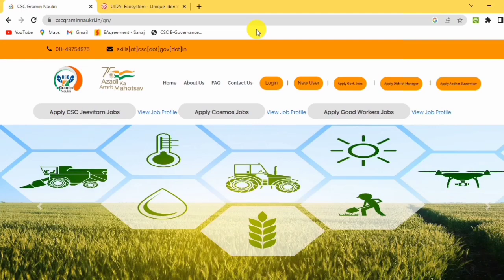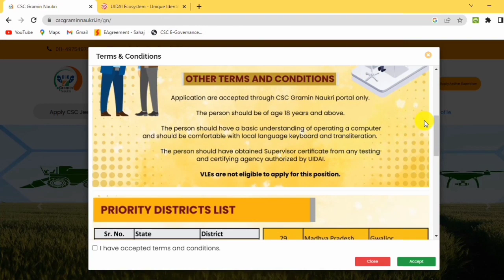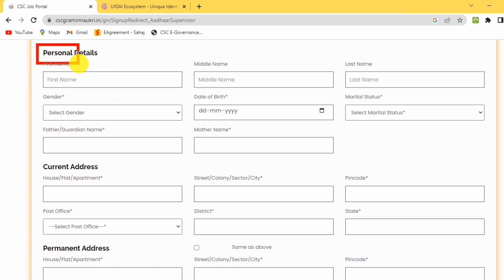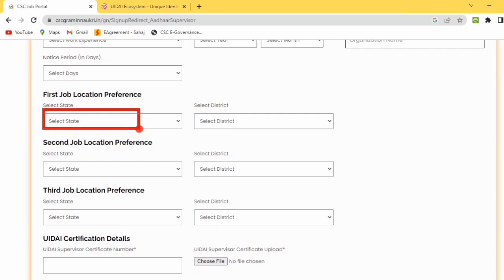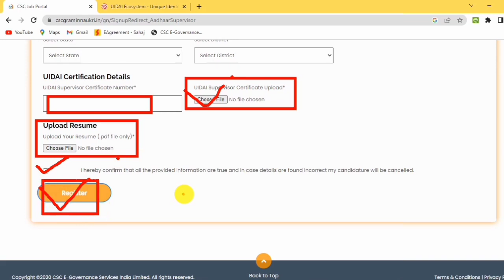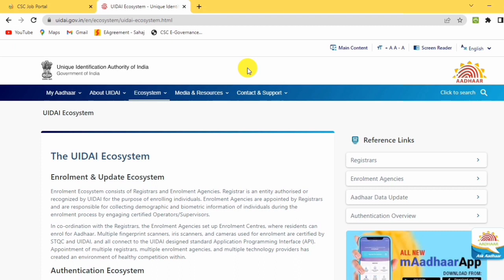UIDAI PAS ID Registration New Update 2023 | Aadhaar PAS ID Approval Online Start 2023.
Good news Aadhaar PAS ID registration.UIDAI PAS ID Registration New Update 2023.Aadhaar PAS ID Approval Online Start 2023.